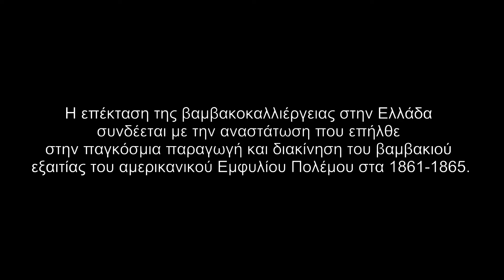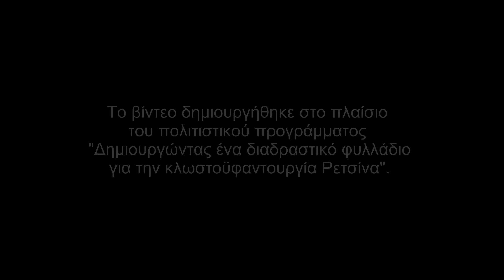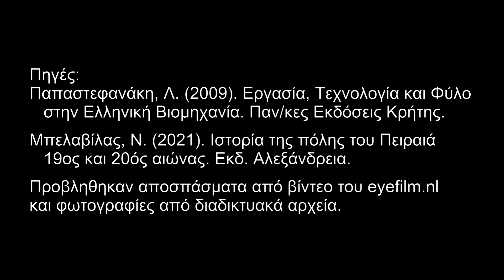Η κλωστοϋφαντουργία του Πειραιά, 1870-1940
Το βίντεο δημιουργήθηκε για εκπαιδευτικούς σκοπούς, στο πλαίσιο πολιτιστικού προγράμματος που υλοποιήθηκε με μαθητές της Α' τάξης του 3ου ΕΠΑ.Λ. Πειραιά και παρουσιάστηκε στο Συμπόσιο "Τοπόσημα Μνήμης και Πολιτισμού στην Εκπαιδευτική Περιφέρεια Πειραιά (Δ.Δ.Ε. Πειραιά)".